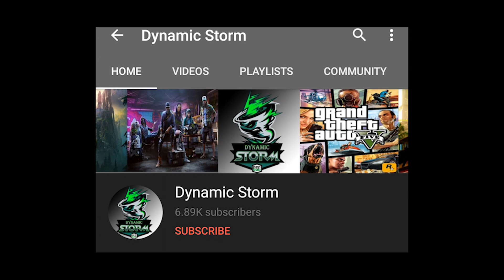EVENT ថ្មី FREE SKIN ELITE និង EPIC គ្រាន់តែធ្វើ TASK ប្រចាំថ្ងៃ | HOPE RESTORED | MOBILE LEGENDS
ជាដំបូងខ្ញុំសូមថ្លែងអំណរគុណដល់អ្នកទាំងអស់គ្នាដែលបានទស្សានវីដេអូហ្គេមខ្ញុំ
បើសិនអ្នកទំាងអស់គ្នាមិនទាន់បានសាប់ស្រ្កាយទេសូមចុចទីនេះ
ដើម្បីទទួលនូវវីដេអូថ្មីៗពីឆាណែល Dynamic Storm និងជាការលើកទឹកចិត្តដល់ខ្ញុំបាទក្នុងការបង្គើតវីដេអូហ្គេមថ្មីៗទៀត។
បើសិនជាខ្ញុំបាននិយាយទៅមានកំហុសខុសឆ្គងណាមួយសូមពុកម៉ែបងប្អូនអាជាស្រ័យផង។
សូមអរគុណ